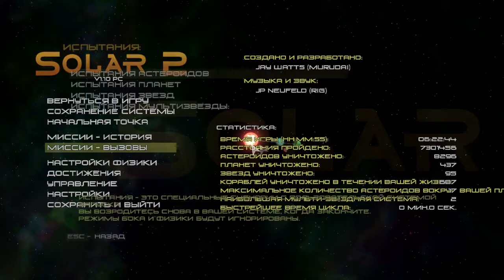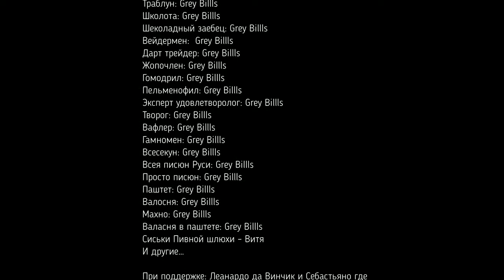Испытания в игре Solar 2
В космической игре Solar 2, Санек попытается пройти все испытания, заморачиваться с ними он не собирается и после неудавшейся  второй или третьей попытке, будет переходить к новому испытанию.